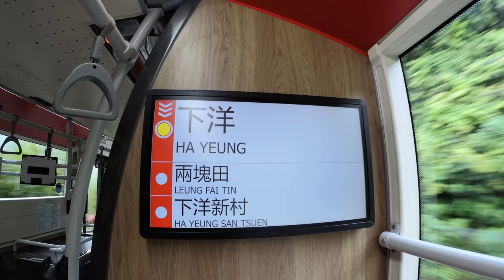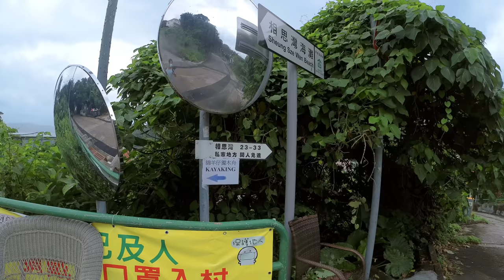【香港－西貢】牛尾洲．Shelter Island｜海蝕洞｜探尋神秘幽廊秘洞｜獨木舟之旅｜相思灣｜珊瑚區｜綠蛋島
牛尾洲．Shelter Island
如果要去西貢島嶼，觀賞奇特的海蝕洞的話，今日介紹的牛尾洲旅途就是一個唔少得介紹的好地方，
今日又帶大家出海，不過今次就不是坐快艇去，因為牛尾洲都相當近清水灣一帶，我們可以獨木舟撐過去
去到牛尾洲，尤以島上的幽廊秘洞聞名，島嶼周邊的海域也是熱門的潛水地點
有珊瑚區，等我地一齊認識一下這個地方啦。